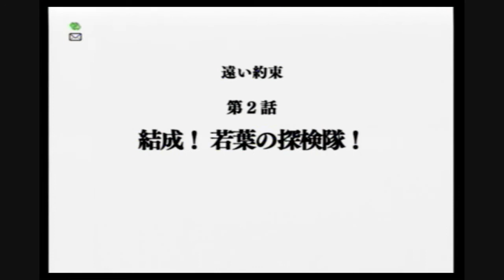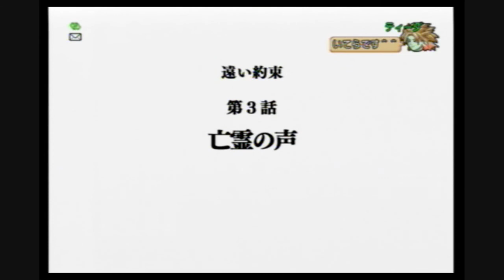【Wii】ドラゴンクエスト10 PART275 （ツスクル配信クエ・1話2話）